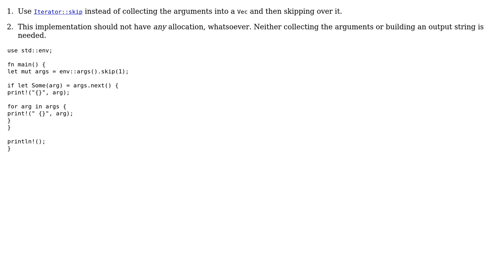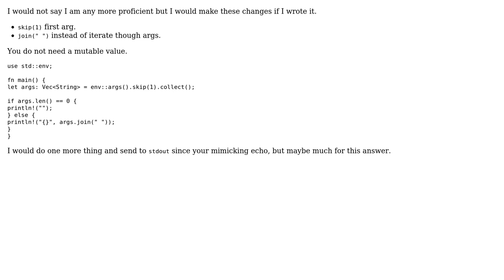Code Review: Rust Echo Command Implementation (2 Solutions!!)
Code Review: Rust Echo Command Implementation

With thanks & praise to God, and with thanks to the many people who have made this project possible! | Content (except music & images) licensed under CC BY-SA | Music | Images & others | With thanks to user Shepmaster user Genuinebyte user Brandon Clark and the Stack Exchange Network Trademarks are property of their respective owners. You are responsible for your own actions.